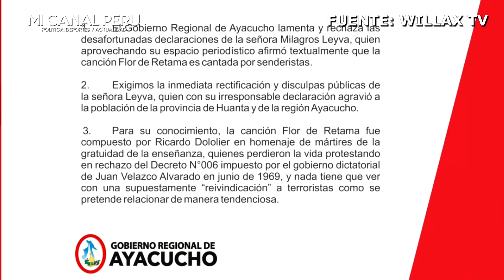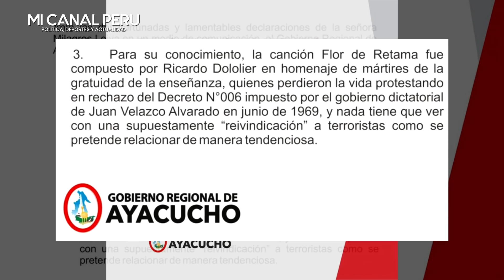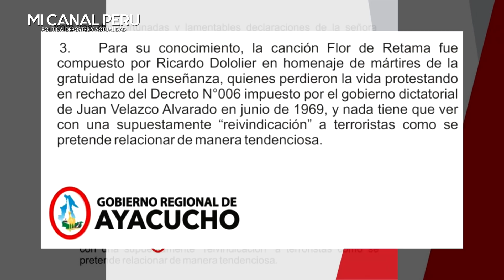GOB. DE AYACUCHO CUADRÓ A MILAGROS LEIVA Y PIDE SUS DISCULPAS X DECIR QUE CANCIÓN ES SENDERISTA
Ayacucho exige a Milagros Leiva disculparse por decir que canción Flor de Retama es senderistas
¡Exigen una disculpa! El Gobierno Regional de Ayacucho exige a la periodista Milagros Leiva, que se disculpe por declaraciones en su programa.